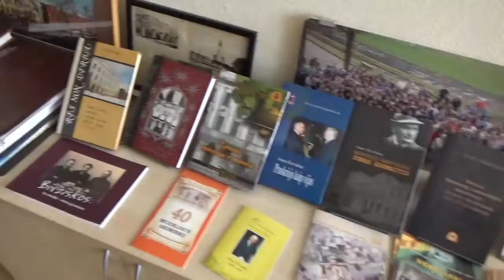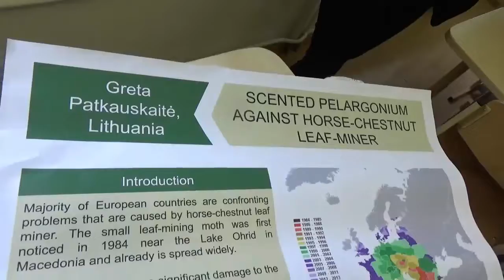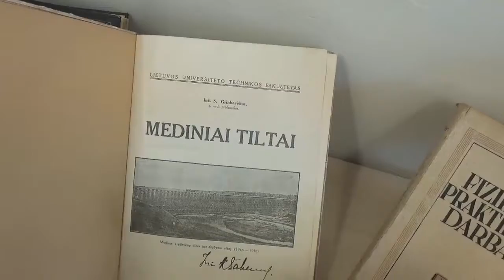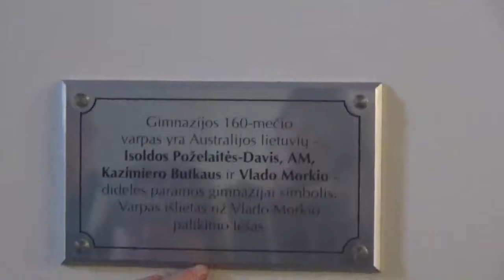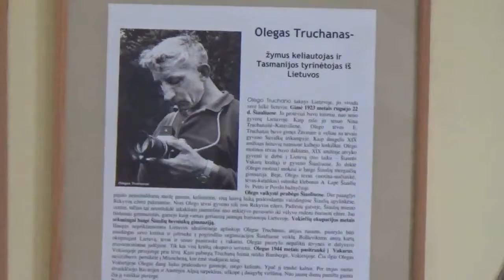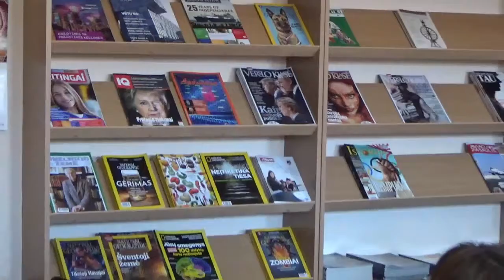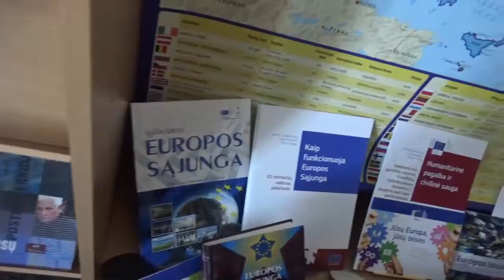ERASMUS+ Litauen Julius Janonis Gymnasium Šiauliai Montag 01052017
ERASMUS+
Litauen
Julius Janonis Gymnasium
Šiauliai
Montag 01052017